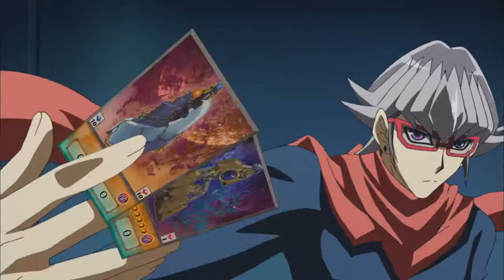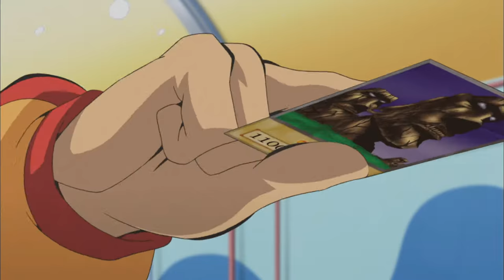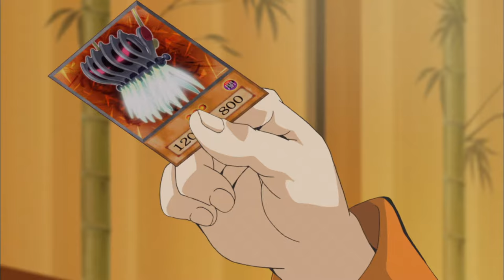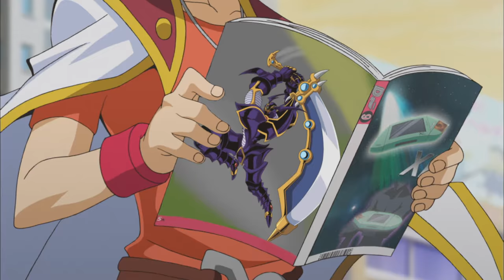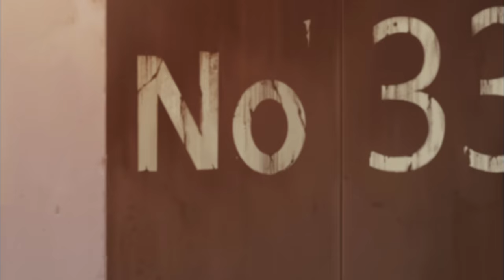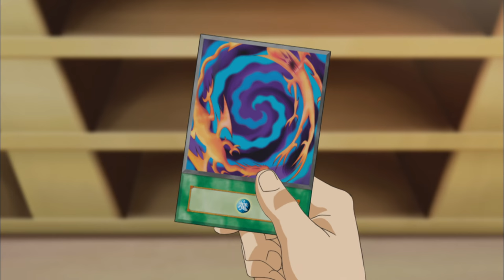Yu-Gi-Oh! ARC-V 1x21 - Beyond Belief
Duelists throughout the city are continuously being attacked, and everyone is on the search to find out the who, how and why!